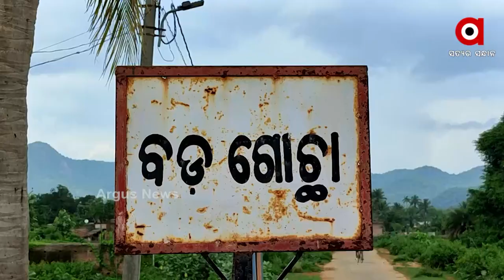ଚାଷୀର ପରିଶ୍ରମ ବଜାରରେ ମୂଲ ହେଉନି।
ଶହ ଶହ ଏକର ଚାଷ ଜମିରେ କରାଯାଉଛି ବାଇଗଣ ଚାଷ ।କିନ୍ତୁ ଚଳିତ ବର୍ଷ ବର୍ଷା ର ଲୁଚକାଳି ଖେଳ ଭିତରେ ଚାଷୀ ହଉଛି ହନ୍ତସନ୍ତ । ଏହି ବର୍ଷ ଜମିରେ ବାଇଗଣ ଆଦାୟ ହେବା ପରେ ଦର ରହିଛି କିଲୋ କୁ 4 ରୁ 5 ଟଙ୍କା ।ଅଭାବ ବିକ୍ରି କୁ ନେଇ ଚାଷୀମାନେ ଏବେ ଚିନ୍ତାରେ ମୁଣ୍ଡରେ ହାତ ଦେଇ ବସିଛନ୍ତି ଚାଷୀ